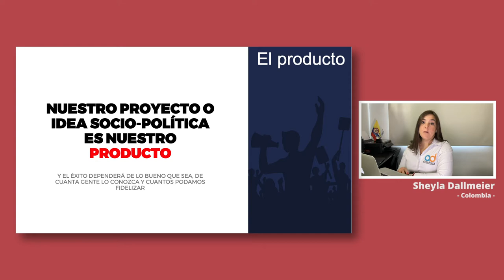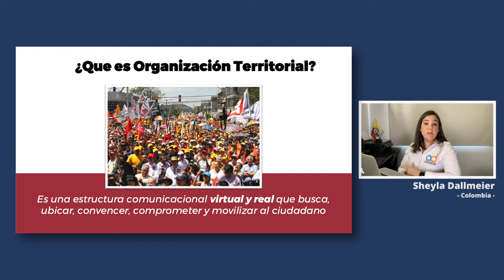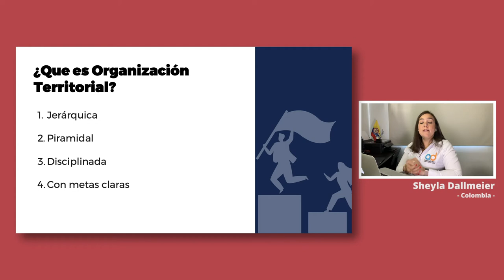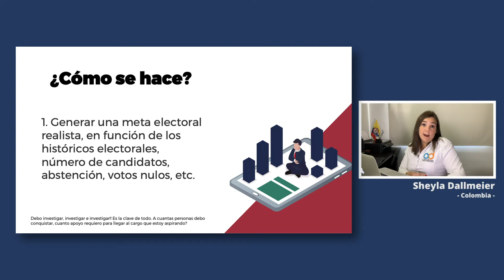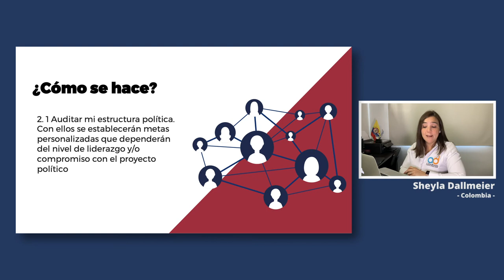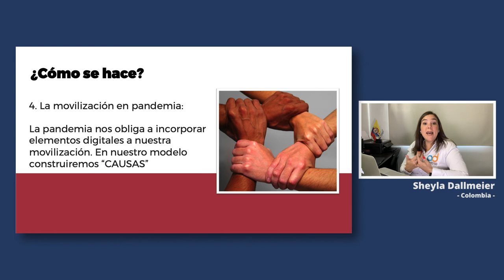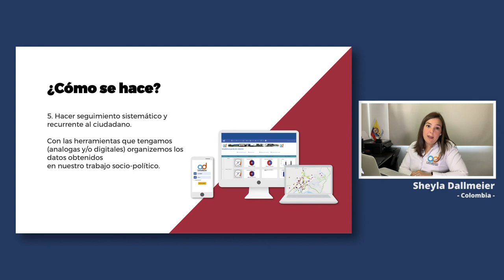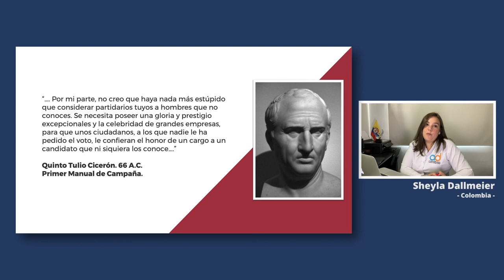Diseño y Planificación de la Comunicación Política en las Campañas Electorales II: - Módulo 04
MOOC Diseño y Planificación de la Comunicación Política en las Campañas Electorales II: PLANIFICACIÓN Y GESTIÓN DE CAMPAÑAS POLÍTICAS Y ELECTORALES

Sheyla Dallmeier